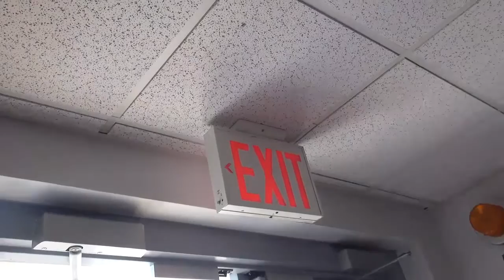03 27 16 2 LIU MH